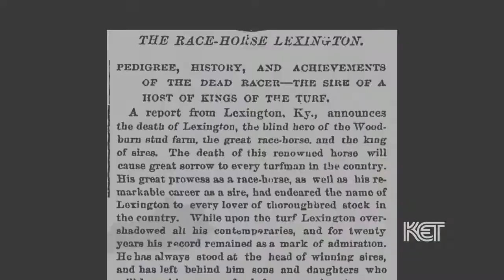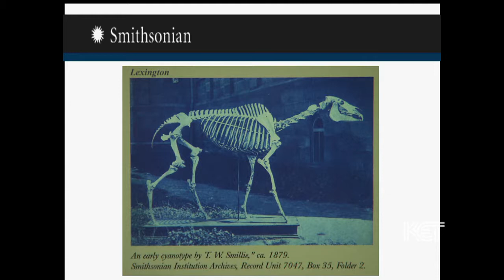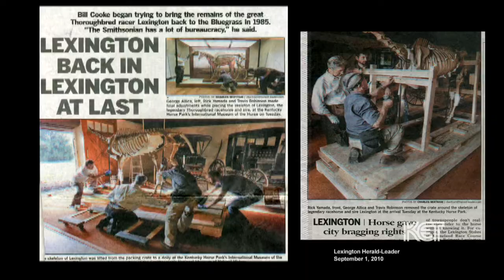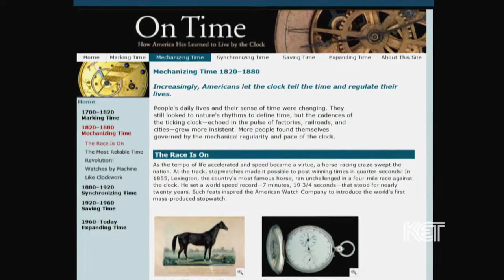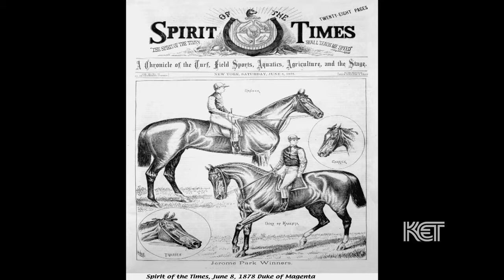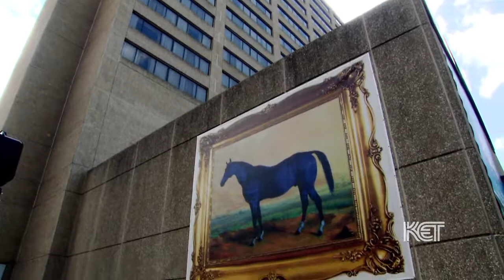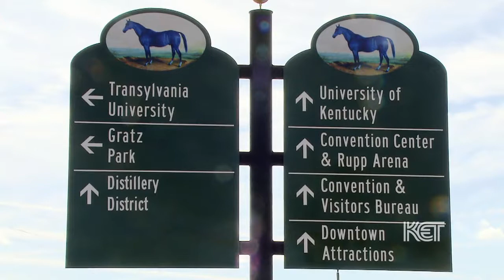Lexington, the Racehorse | Kentucky Life | KET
The famous racehorse Lexington is the reason Central Kentucky is the nation's Thoroughbred breeding capital.